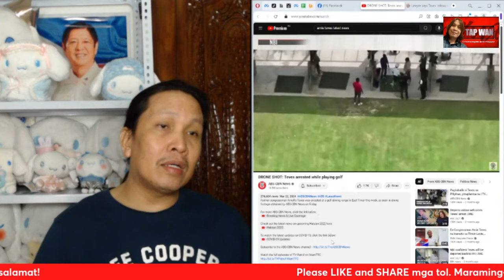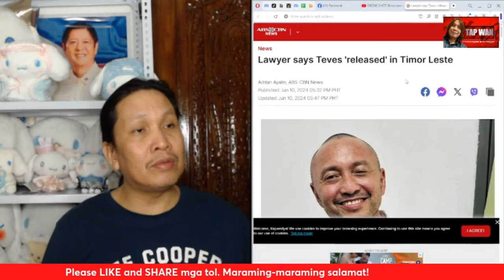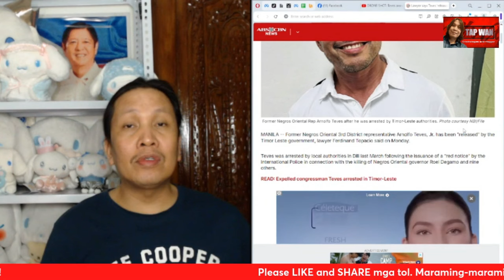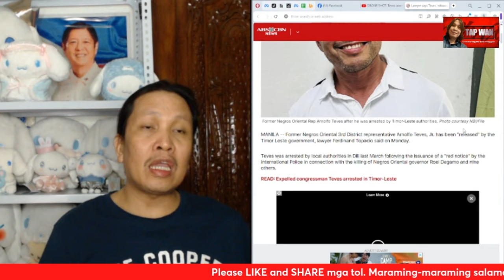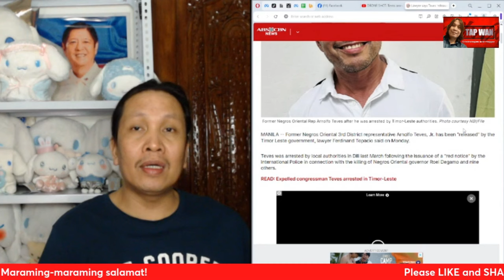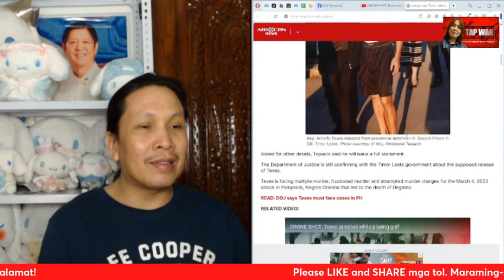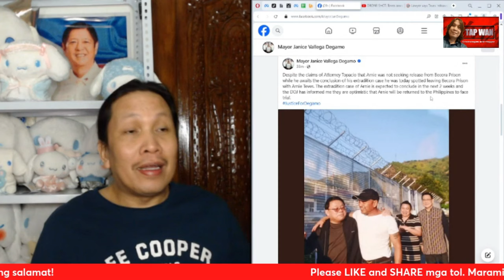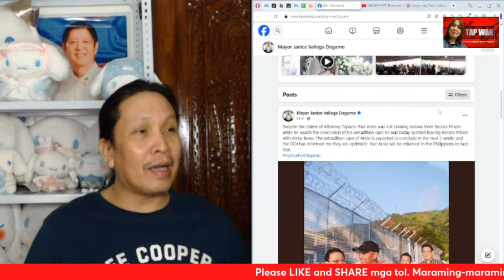Arnulfo Teves, laya na sa Timor Leste. Mailap ang hustisya para kina Gov. Roel Degamo